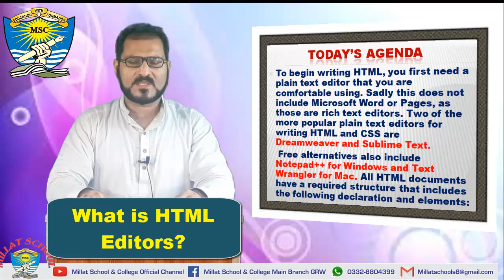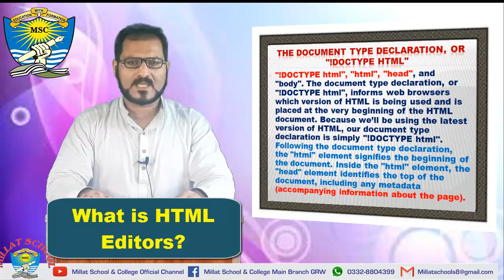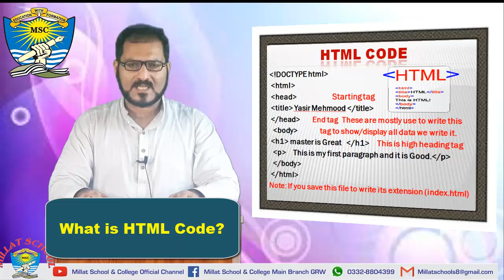Computer Science | New Course | Class 9th | Lecture 27 | What is Text Editors | Millat School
A complete guidance of chapter 5 Class 9th.